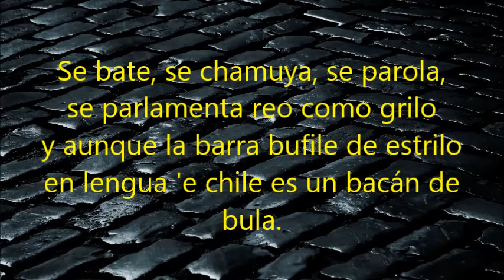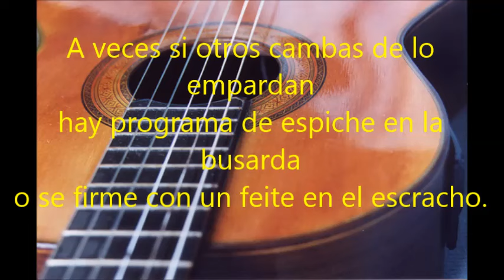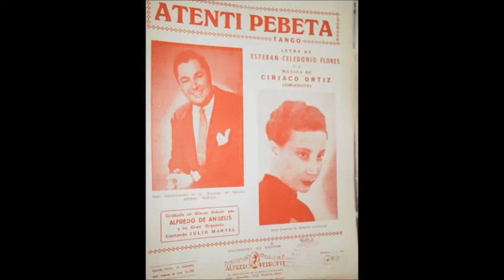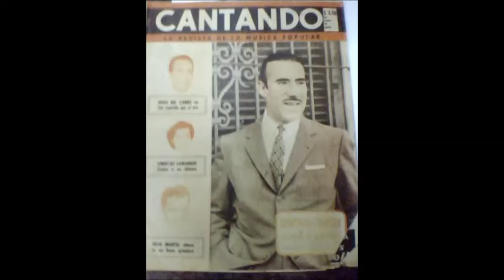EDMUNDO RIVERO - EL CHAMUYO - MILONGA - 1968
LEONEL EDMUNDO RIVERO a pedido del amigo 3260CHAT con ganas de lunfardear un poco con EL CHAMUYO y va con propina va...
1 ) EL CHAMUYO - MILONGA
2 ) ATENTI PEBETA - TANGO
3 ) TE LO DIGO POR TU BIEN - TANGO